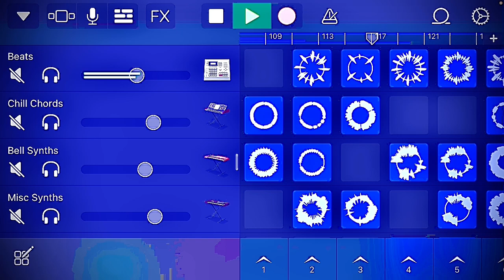Give me a name for this song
If you like it great if you don’t give me some feedback on what to change￼